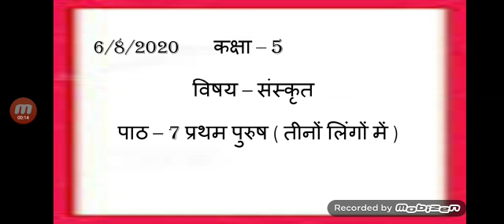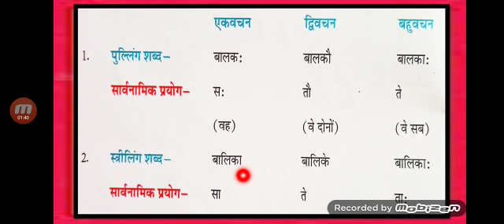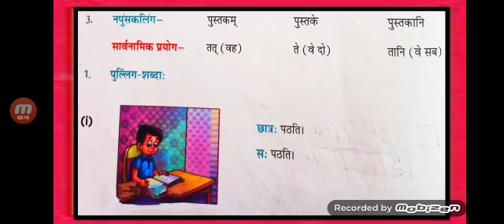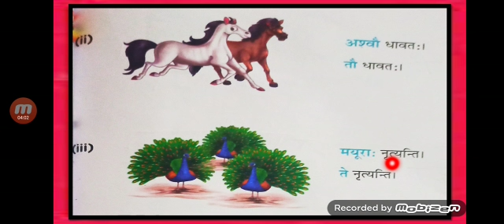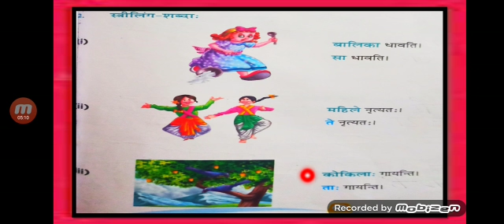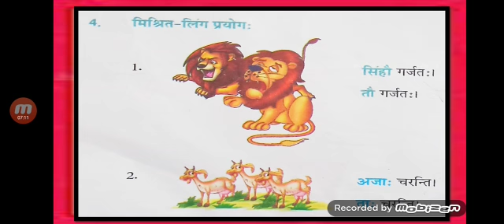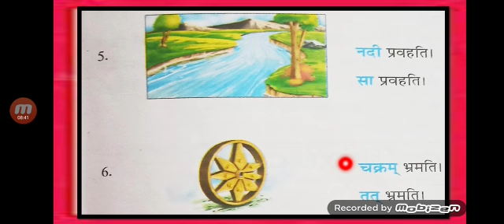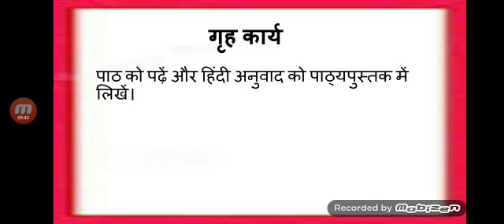Class V Sanskrit Lesson 7 Pratham Purush